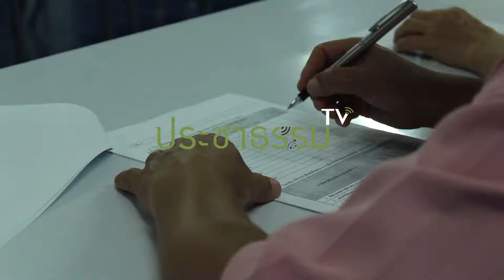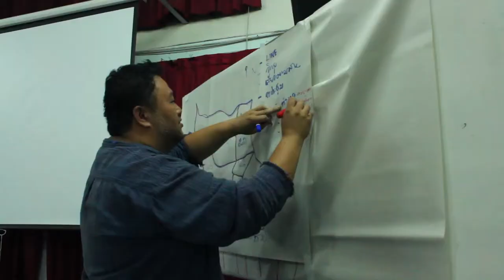ผู้สูงวัยกับการใช้สื่อ ในพื้นที่อ. แม่ริม จ.เชียงใหม่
เมื่อวันที่ 12 ธันวาคม 2560  มูลนิธิสื่อประชาธรรมจัดเวทีระดมความเห็น (Focus group) สิทธิผู้สูงวัยกับการใช้สื่อ ในพื้นที่อ.แม่ริม และนี่คือเสียงของผู้สูงวัยที่เข้าร่วมการประชุมส่วนหนึ่ง พวกเขาจะมาบอกเล่าปัญหาการใช้สื่อของผู้สูงวัยจากประสบการณ์ที่พวกเขาได้ประสบพบเจอมา